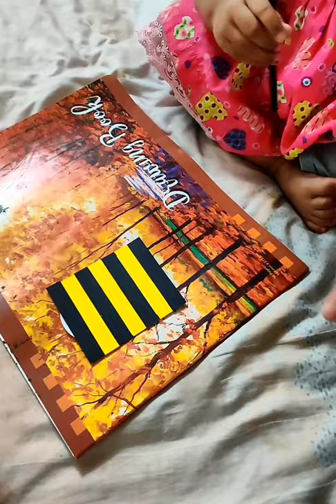Nursery Activity, Paper Bee, DIY